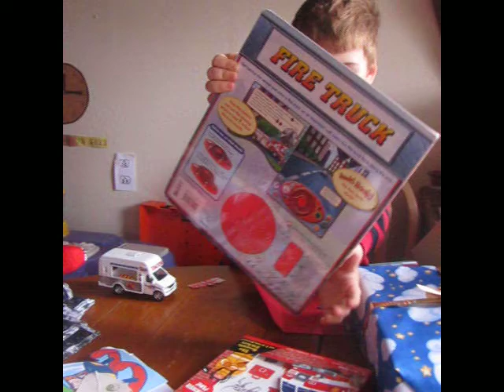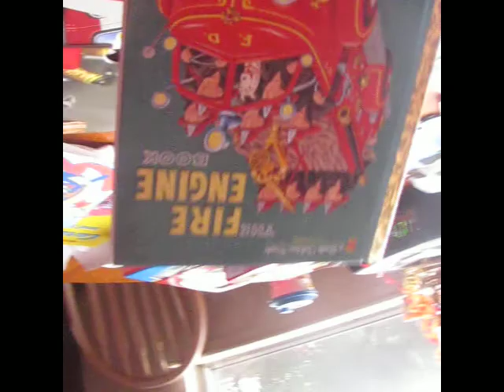Loki opening his birthday gifts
Loki opens his presents on his birthday while me, Aislinn, Bonnie and her mom watch.